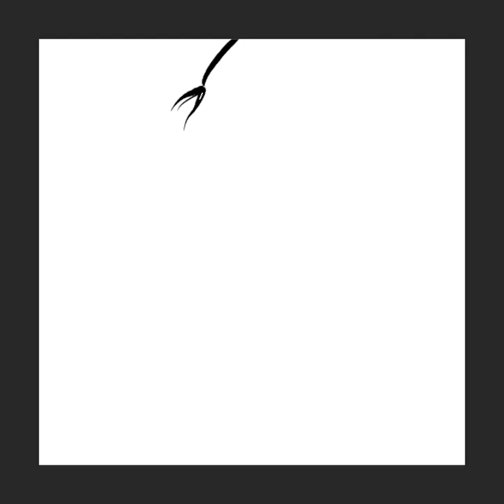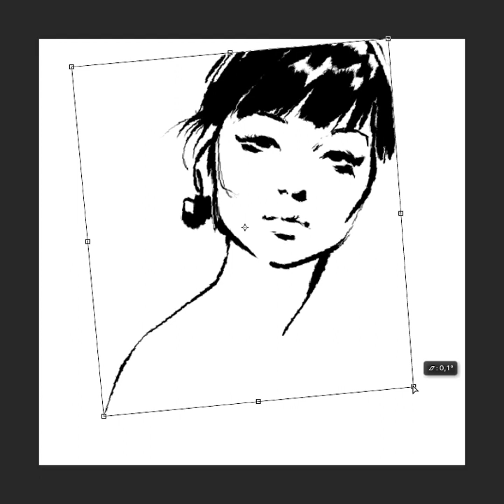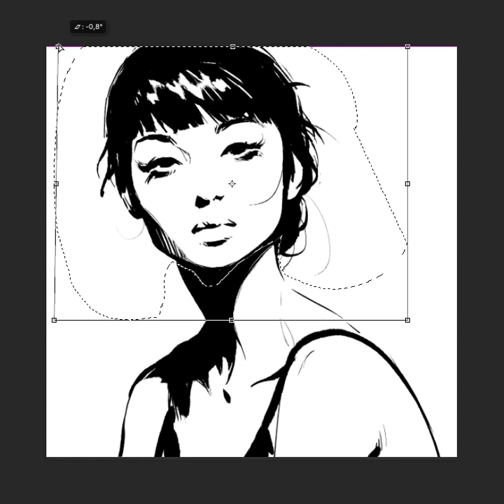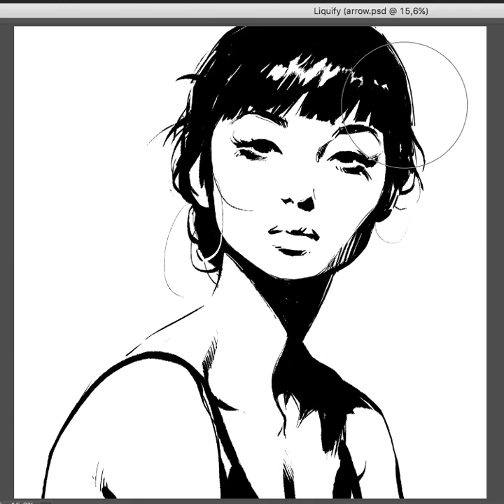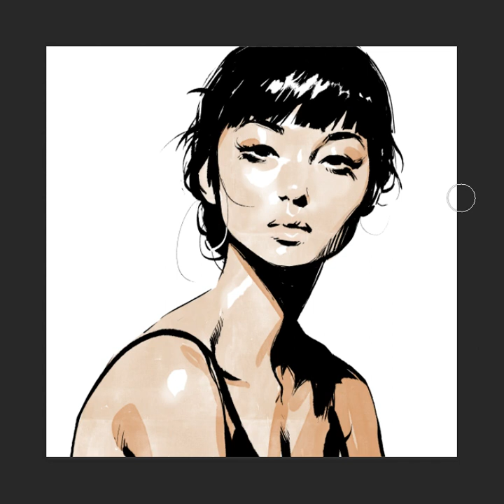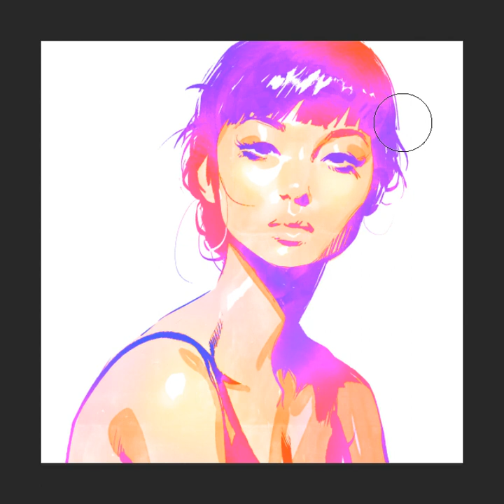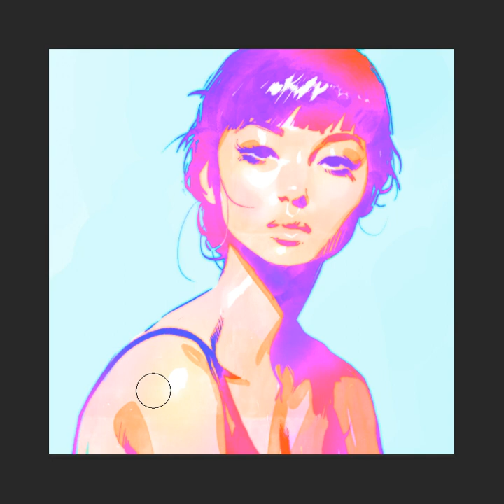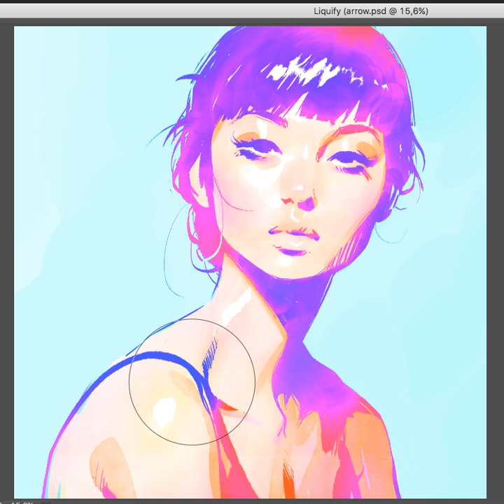Ilya Kuvshinov - Arrow : Line art and coloring